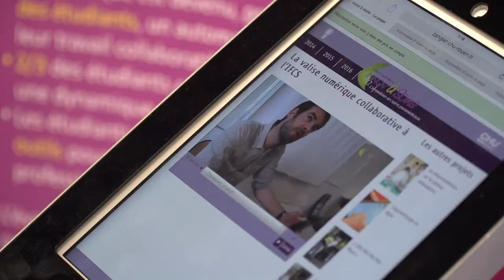Teaser Innov'à Soins : Et si c'était vous en 2018 ?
Le concours des Trophées Innov'à Soins revient pour sa 9e édition. Un appel à candidature est lancé auprès des équipes paramédicales.

Journaliste : Mathilde Lapôtre
Images & Son : Christophe Duval
 Montage : Jennifer Liot